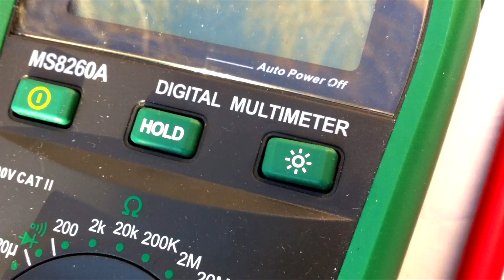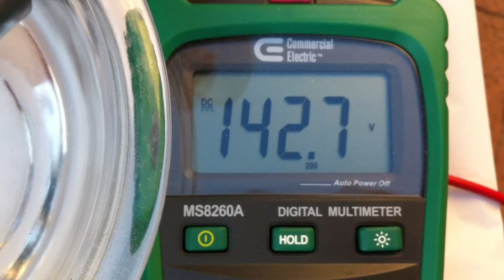Anodizing Titanium DIY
Anodizing titanium with common household supplies.
9V batteries in series ($2 each)
Distilled Water ($1)
Borax Laundry Booster ($3)